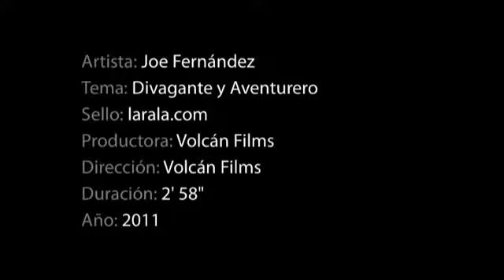Joe Fernandez - Divagante y Aventurero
Artista: Joe Fernandez

Larala.com